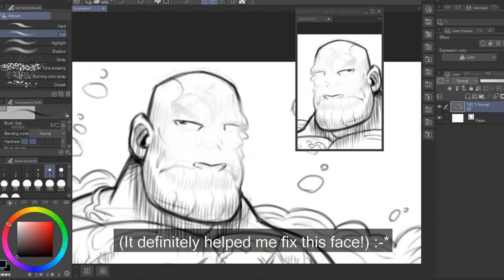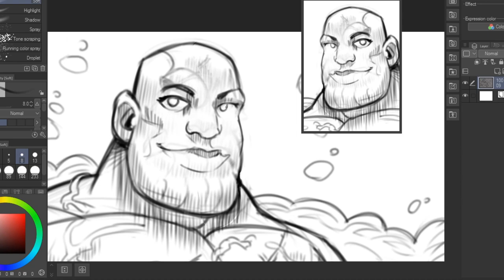Quick Tip: Flip Canvas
In Clip Studio Paint, you're not limited to just one window when drawing. Learn how to open an additional canvas window, and even how to create a flipped canvas that updates in real time in today's "Quick Tip"!

Clip Studio Paint "Quick Tip"s showcase the many functions of Clip Studio Paint in short and sweet videos.

Want to take a closer look at Clip Studio Paint's functions? Look no further than Clip Studio Paint "How to"s!